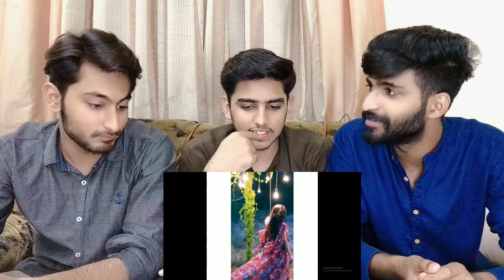REACTION ON || SRIIISH NEW REELS || 3H REACTERS